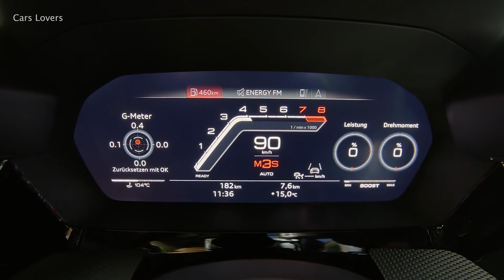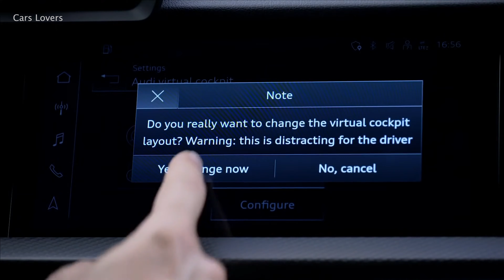Audi RS3 SportBack 2022 - Detalhes Externos, Internos, condução na estrada com som do motor 2.5T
De 0 a 100 km / h em 3,8 segundos, velocidade máxima de até 290 km/h.
Como o Quattro original e o RS3 da geração anterior, há um cinco cilindros turboalimentado sob o capô. A nova variante também oferece tração nas quatro rodas do Quattro com vetor de torque e estará disponível em alguns mercados como um hatch de cinco portas (Audi diz “Sportback”) e um sedan de quatro portas.

Ambas as variantes RS3 obtêm novos designs agressivos. A grade e seu contorno preto brilhante dominam a frente, com entradas de ar nos cantos do pára-choque fornecendo capacidade de resfriamento adicional - tudo aparado em uma malha hexagonal específica para RS3. Uma assinatura de farol de LED com motivo de bandeira quadriculada faz uma pequena coreografia ao se aproximar ou sair do veículo, soletrando RS3 na matriz. Os pára-lamas dianteiros obtêm aberturas em forma de fenda logo à frente do shutline da porta, e alargamentos tipo caixa sobre as rodas adicionam um pequeno link visual ao Audi Quattro original.

Saias laterais mais agressivas, um pára-choque traseiro ventilado com a mesma malha hexagonal do pára-choque dianteiro e um spoiler de teto sutil na portinhola ou spoiler de tampa do sedã completam as outras mudanças aerodinâmicas. As lanternas traseiras com LEDs dobrados têm sua própria animação de bloqueio e desbloqueio, e saídas de escape ovais duplas com assinatura Audi RS aparecem em ambos os lados de um difusor traseiro em preto brilhante.

Aqueles que querem um pouco mais de sutileza em seu sedan esportivo podem optar por um pacote de acabamento Alu-Optic que destaca o divisor dianteiro, difusor traseiro, para-choques e saias laterais com acabamento em prata fosco.

O interior semelhante ao Lamborghini do 2022 Audi RS3 recebe um cluster padrão Audi Virtual Cockpit de 12,3 polegadas e uma central multimídia de 10,1 polegadas executando MIB3, tornando o compacto muito mais fácil de interagir. As atualizações esportivas incluem um head-up display disponível, acabamento de fibra de carbono padrão e modos “RS Runway” ou gráfico de barras para o tacômetro (tornando mais fácil executar mudanças devidamente cronometradas sem olhar diretamente para o conjunto de medidores). O acolchoado em colmeia com assinatura RS está disponível com costuras contrastantes em vermelho, preto ou verde, e um pacote de design de interiores adiciona ainda mais detalhes em vermelho ou verde aos cantos dos bancos, painel e painéis das portas.

A Audi afirma ter a melhor aceleração da classe do 2022 RS3, em parte graças ao seu cinco em linha de 2,5 litros turbo alimentado. O modelo global produzirá 394 cavalos de força (294 quilowatts) e 369 libras-pés (500 newton-metros), mas em uma estranha virada dos acontecimentos, o modelo norte-americano produzirá mais potência do que seus irmãos no continente. Com 401 hp disponíveis, o RS3 americano está apenas 7 cavalos acima da versão Euro (e do antigo RS3), mas ainda é uma boa surpresa.

O RS3 também soa bem. Não estamos surpresos, dada a forma exuberante com que o modelo antigo cantava, mas ainda é bom ouvir um descarado de cinco cilindros sendo açoitado em uma pista - especialmente quando acompanhado por uma caixa de câmbio de dupla embreagem de sete marchas de mudança rápida. Essa transmissão envia potência para todas as quatro rodas por meio de tração nas quatro rodas Quattro com um novo para '22 RS Torque Splitter, que substitui o diferencial traseiro para desviar até 100 por cento do torque para qualquer uma das rodas conforme necessário, neutralizando a subviragem ao ultrapassar o roda externa nos cantos.

O 2022 Audi RS3 recebe uma suspensão esportiva padrão com amortecedores e válvulas específicas para o veículo, melhorando a resposta e evitando a degradação do desempenho. No entanto, uma suspensão adaptativa está disponível, com amortecedores ativos que se ajustam continuamente com base nas condições da estrada, demandas do motorista e configurações do modo de direção. Em ambos os casos, o RS3 tem mais curvatura do que antes, uma escolha de engenharia que melhora a aderência nas curvas (mas pode sacrificar o desgaste dos pneus).

# audirs3sportback2022exhaust
# audiRS3sportback2022exhaustsound
# newaudirs3sportback2022exhaustsound
# audirs3sportback2022exhaustsound
# audirs3exhaustsound
# newaudiRS3Sportbackexhaustsound
# audirs3loudexhaust